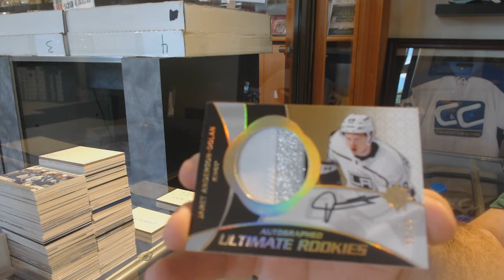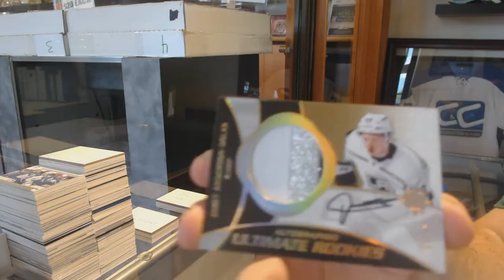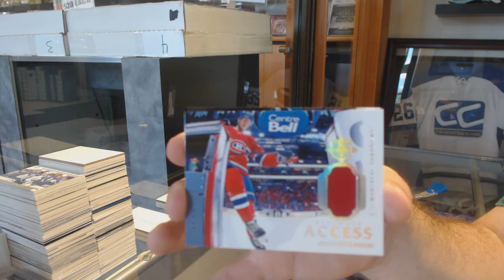HabsFan18's 18-19 Upper Deck Ultimate Hockey Box Break